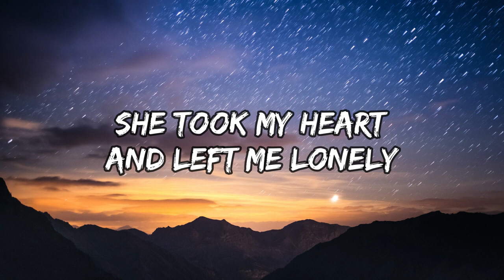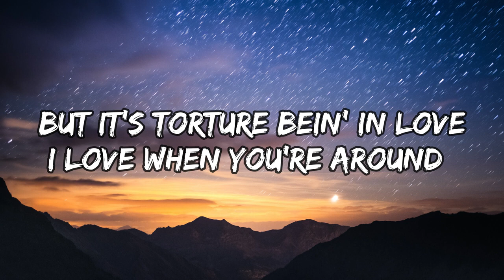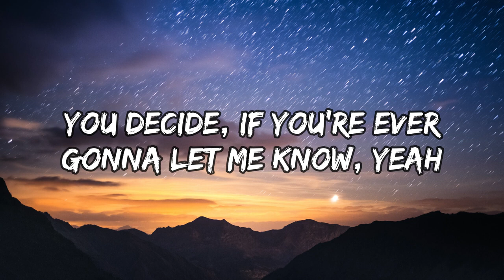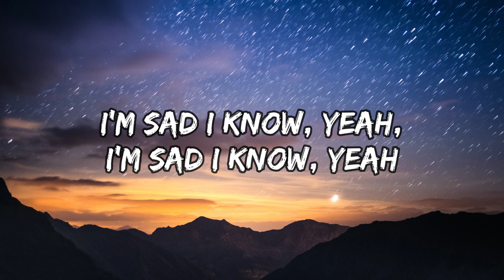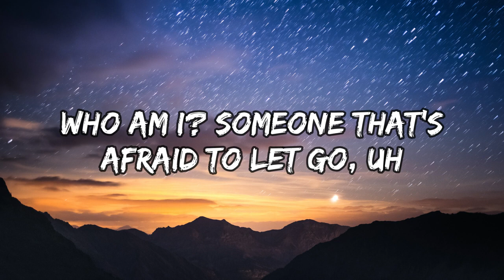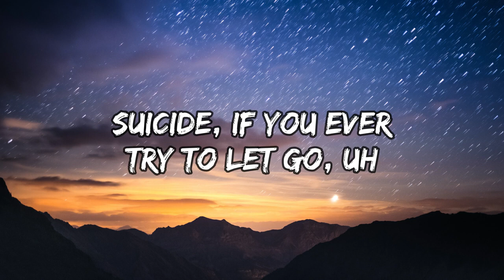XXXTENTACION -SAD! (Lyrics)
🎤 Lyrics :

[Intro]
Yeah

[Verse]
I think broken heart's contagious

[Instrumental Bridge]

SAD!
SAD!

Musik